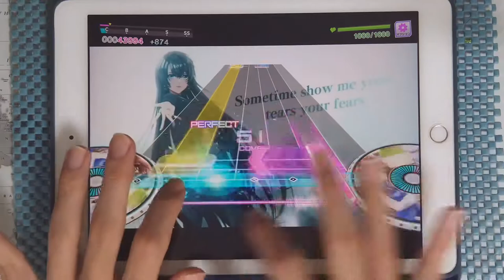【D4DJ Groovy Mix】ALL FRIENDS (EXPERT 12+) PFC [MV / Hand Cam]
* 동영상 정보 *
- 게임 : D4DJ Groovy Mix(グルミク)
- 악곡 : ALL FRIENDS
- 유닛 : Lynx Eyes
- 카테고리 : 오리지널
- 작사 : 小室哲哉 (코무로 테츠야)
- 작곡 : 小室哲哉 (코무로 테츠야)
- 편곡 : 鈴木大輔 (스즈키 다이스케)
- 채보 제작자 : すばとす (스바토스)

* 라이브 설정 *
- 레인 설정
- 노트 설정
속도 : 9.2 크기 : 150%
- 판정 설정